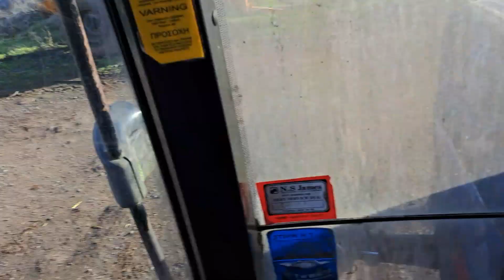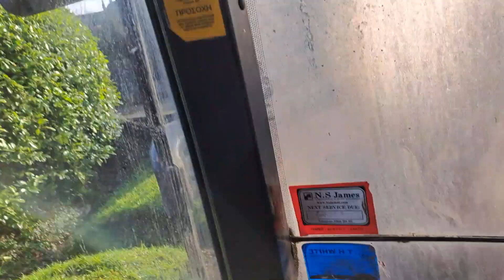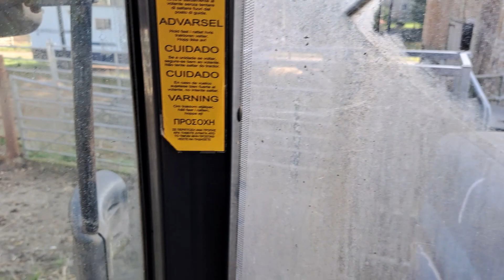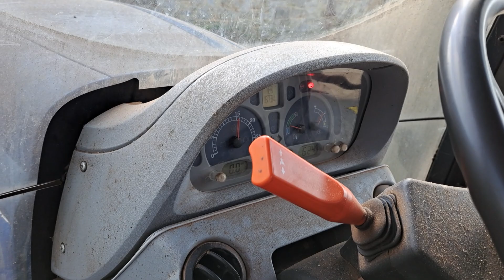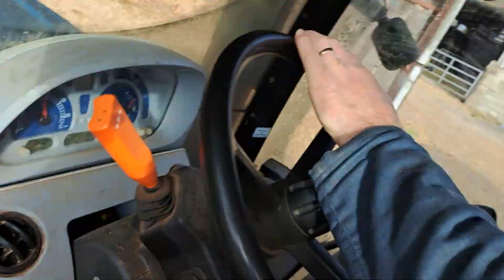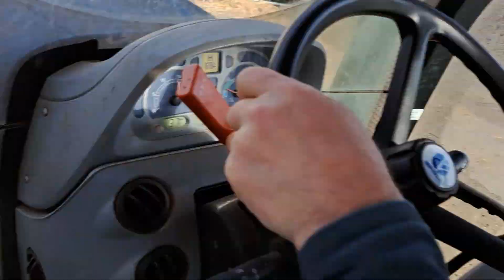Getting the maize with dad